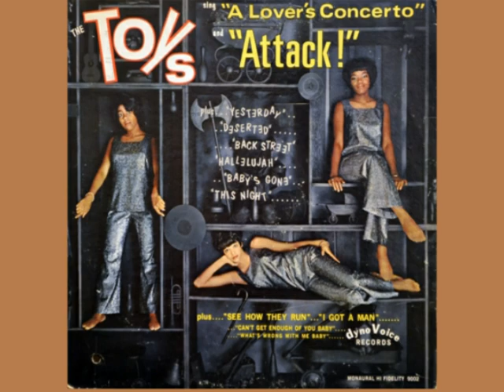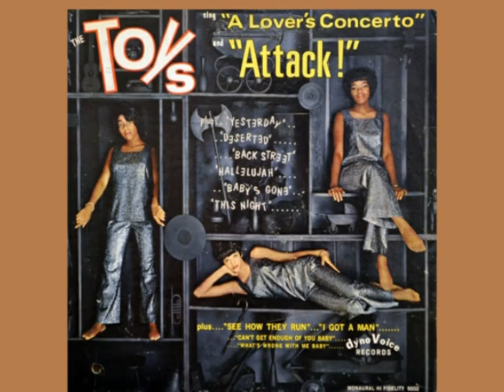10 This Night